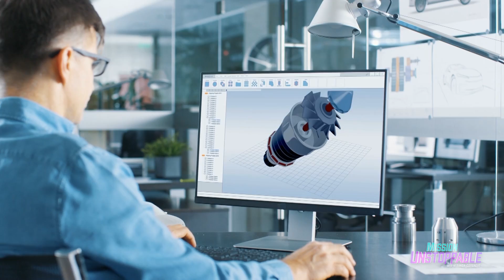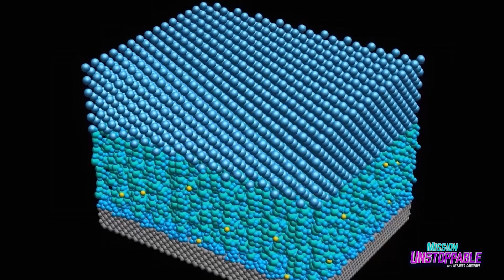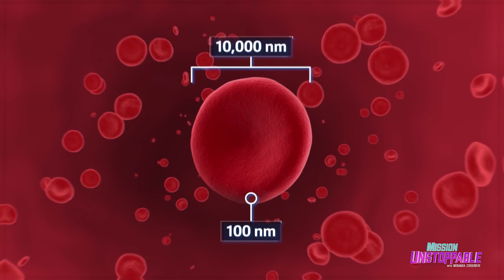Girls Belong In STEM!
Girls are good for STEM and STEM is good for girls! 👩🏽‍💻 The organization that coined this phrase and exemplifies it every day is @TechbridgeGirls 🧡 Our friends at Techbridge Girls make accessible STEM education a priority to young girls of color in marginalized communities. 📚👩🏽‍🎓 This weekend, we’ll follow Educator Julissa Escobar and Student Alize Cerna Aguilera, an unstoppable Techbridge Girls duo as they visit Process Engineer Erika Gabrielle Hansen at Applied Materials 🔬 Though Latinas make up about 2% of the STEM workforce, Alize has at least two great role models that look like her: Julissa and Erika! 🙏🏽